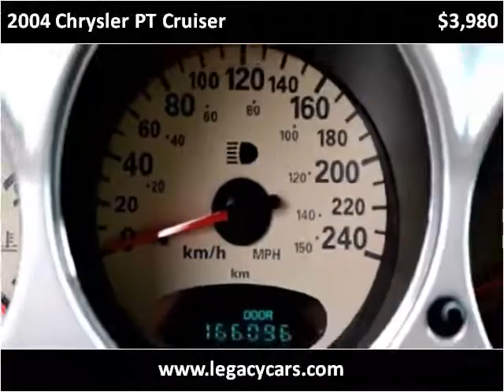2004 Chrysler PT Cruiser Used Cars Surrey BC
This 2004 Chrysler PT Cruiser is available from Legacy Auto.